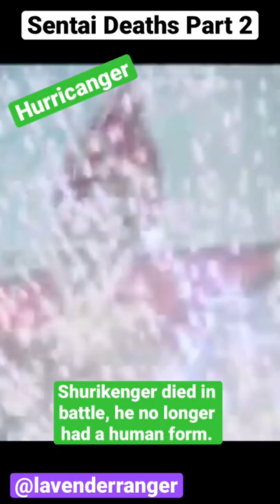Super Sentai Deaths Part 2